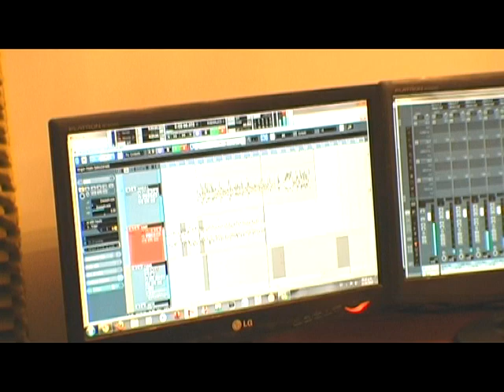GRABACION DE BABY BASS.mpg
ORQUESTA HERMANOS ARIAS
TEMA: ENSÉÑAME
PRIMICIA¡¡¡¡¡¡